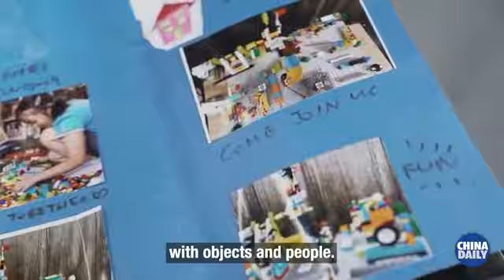That's how it is: Marina Watt#2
ThatsHowItIs (op-ed): Hong Kong-based PR consultant Marina Watt casts a light on the role toys play in children’s learning process. Click the video to learn more.